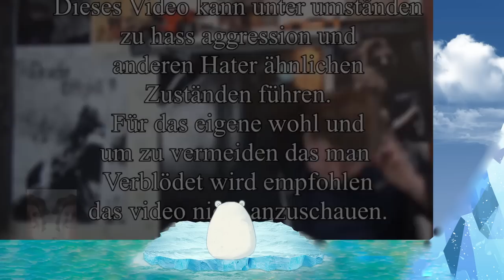Oribär schaut Draches Meinung #011-013 Kaba/Ladegeräte/Handtücher 2021 Reaction